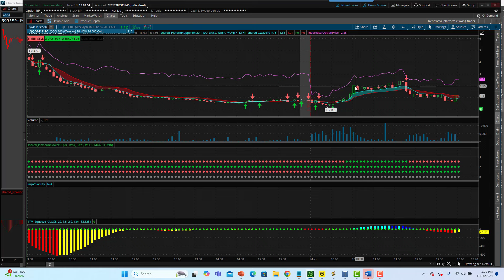QQQ mas de 100% en 20 minutos